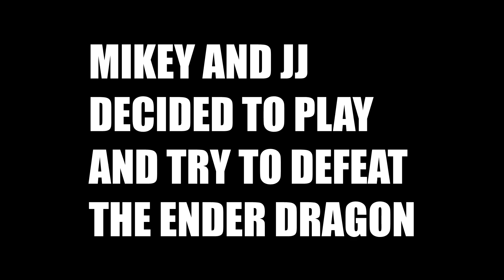JJ Pranked Mikey With a Drawing Mod in Minecraft - Maizen Challenge